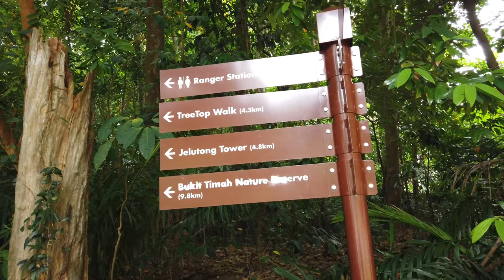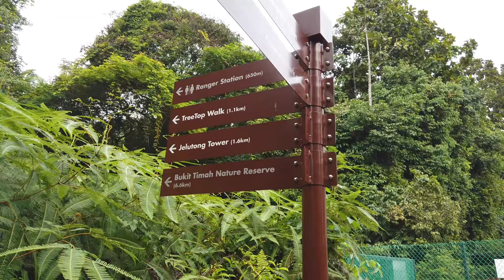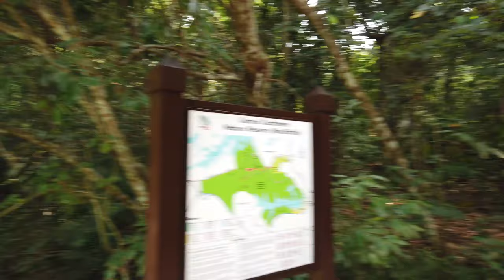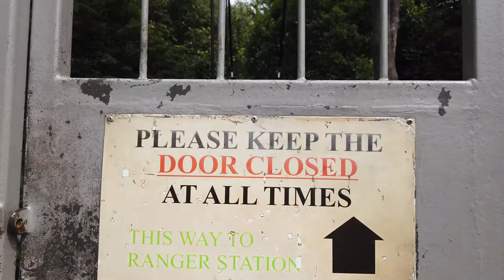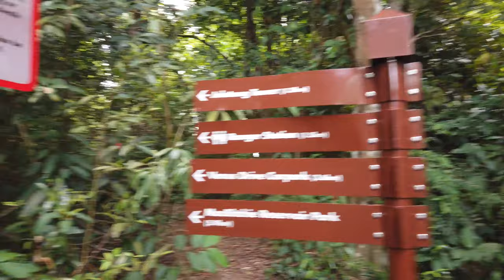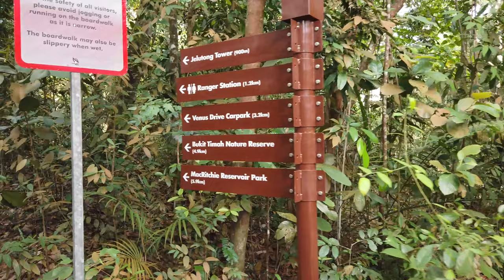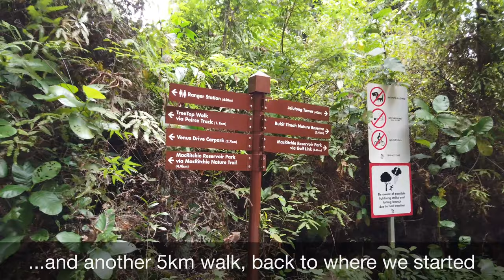MacRitchie Reservoir Park to The Tree Top Walk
Recorded on 4 Aug 2019 with DJI Osmo Pocket.

This video shows the trail from MacRitchie Reservoir Park towards the Tree Top Walk, featuring a series of long ascending and descending walk on gravel and off-road paths and the countless flights of stairs along the route.

The Tree Top Walk is the highlight of several long hiking routes in MacRitchie that brings you through the different stages of a mature secondary forest. This free-standing suspension bridge connects the two highest points (Bukit Peirce and Bukit Kalang) in MacRitchie and offers a birds's eye view of the community of plants and animals that live in the forest canopy. The total length of the walkway is about 250m and its height from the forest floor varies, with the highest point at 25m.

The distance to the entrance of the Tree Top Walk from MacRitchie Reservoir Park is approximately 5km while the round trip is about 11km. There are signages showing you how far you have hiked and the remaining distance before you reach your destination.